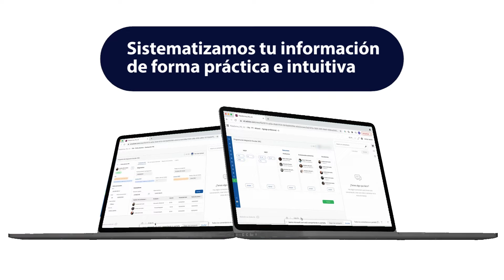¡Conoce cómo integramos el PIE en el nuevo Libro de Clases Digital!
Integramos el Programa de Integración Escolar (PIE) en nuestra plataforma EduFácil.